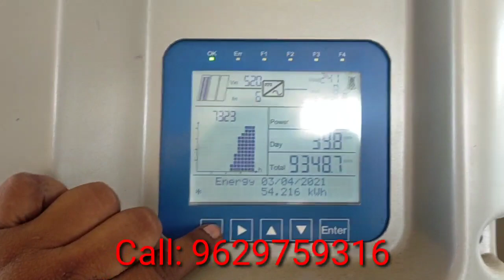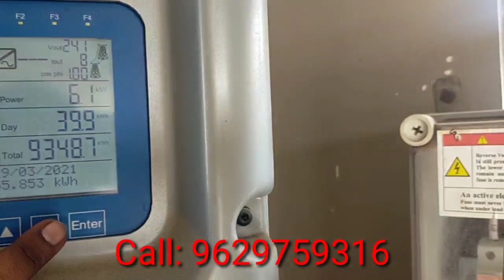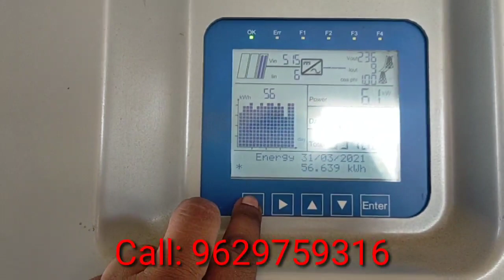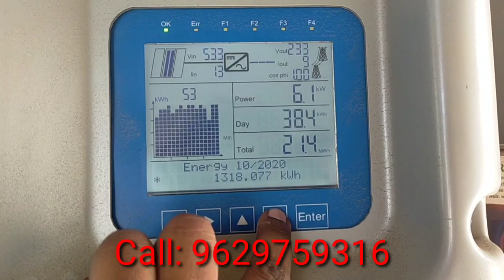சோலாரில் இயங்கும் தங்கும் விடுதி வருடத்திற்கு ரூ???,000.00 சேமிப்பு/Solar on grid system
சோலாரில் இயங்கும் தங்கும் விடுதி வருடத்திற்கு            ரூ???,000.00 சேமிப்பு/Solar on grid system . installation at tiruchandure .

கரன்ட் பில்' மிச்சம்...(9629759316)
ஒரு கிலோ வாட் அளவுள்ள மின் கட்டமைப்பை ஏற்படுத்த, 60 ஆயிரம் முதல், 70 ஆயிரம் ரூபாய் வரை செலவாகும்.
அதன் மூலமாக, தினமும், 4 யூனிட் அளவுக்கு மின்சாரம் கிடைக்கும்; இருமாதங்களில், 250 யூனிட் வரை மின்சாரம் கிடைக்கும் என்பதால், சிறிய குடும்பங்களுக்கான மின் கட்டண செலவு முற்றிலும் குறையும்.
சோலார் மின்சாரத்தின் முக்கியத்துவம்
மாற்று எரிசக்திகள் மற்றும் மரபுசாரா எரிசக்திகள் குறித்து உலகமே பேசிவருகிறது. குறிப்பாக மின் உற்பத்தியில் இந்த மரபுசார முறை வேகமாகப் பரவி வருகிறது.
சூரிய ஒளிமூலம் மின்சாரம் உற்பத்தி செய்து கொள்வதுதான் சுற்று சூழலுக்கு பாதுகாப்பானது என்பதால் உலகம் முழுவதிலும் இப்புதிய தொழில்நுட்பம் பரவலாக பின்பற்றப்படுகிறது.
நமது தேவைக்கு ஏற்ப இயற்கையிடமிருந்தே எடுத்துக் கொள்ளும் வாய்ப்பு அது. கொஞ்சம் கவனம் செலுத்தினால் நமது தேவையும் தீரும் தேவையில்லாத சர்ச்சைகளும் ஓயும்.
வீடு கட்டும் செலவோடு இந்த செலவையும் சேர்த்து கணக்கிட்டால் எதிர்கால மின் தட்டுப்பாட்டை சமாளிக்கலாம்.
மின்சாரம் இல்லாத நேரங்களில் சமாளிக்கத்தான் இன்வெர்ட்டர் இருக்கிறதே என்று நினைக்க வேண்டாம். அதற்கும் மின்சாரம் வேண்டும். மின்சாரம் எப்போது வரும் என்று காத்திருக்கவும் வேண்டும். ஆனால் சோலார் மின் உற்பத்தி என்பது எப்போதும் எந்த நேரமும் நமக்கு மின்சாரத்தைக் கொடுக்கக்கூடியது.
இப்போதைய மின்தேவைகளுக்காக மட்டுமல்ல, எதிர்காலத்தில் மின்தட்டுப்பாடு அதிகரிக்கும் வாய்ப்புகளையும் கணக்கில் கொண்டால் இதை அமைத்துக் கொள்வது ரொம்பவும் புத்திசாலித்தனம் என்று சொல்லலாம். தவிர மின் கட்டணங்களும் அதிகரித்து கொண்டுதான் இருக்கும். இந்த சூழலில்தான் மாற்று மின் உற்பத்திக்கான தேவையும் எழுகிறது. இது முன்னோக்கி சிந்திக்கக்கூடிய முடிவாக இருக்கும்.
மரபு சார்ந்த மின் வாய்ப்புகளை மட்டுமே நம்பிக் கொண்டிருக்காமல், நமக்குத் தேவையானதை நமது வீட்டிலேயே உற்பத்தி செய்துகொள்ள முயற்சிக்கலாம்.
இந்தியாவில் பல மாநிலங்களிலும் சூரிய மின் உற்பத்திக்கான ஊக்குவிப்பு வேலைகள் தீவிரமாக நடைபெற்று வருகின்றன. மத்திய அரசும் சோலார் மின்சார உற்பத்திக்கு முன்னுரிமை கொடுத்து வருகிறது.
வீட்டுத் தேவைகளுக்கு மட்டுமல்ல. விவசாயம் மற்றும் தொழில்துறை தேவைகளுக்கும் இதிலிருந்து மின்சாரம் உற்பத்தி செய்ய முடியும். சோலார் மின்சாரம் எடுப்பதற்கான தகடுகள் மற்றும் கருவிகளை அமைப்பதற்கான முதல்கட்ட செலவுகள் என்னவோ கொஞ்சம் அதிகம்தான்.
ஆனால் ஒரு முறை செலவு செய்துவிட்டால் அடுத்த இருபது வருடங்களுக்கு அதற்கு செலவு செய்ய வேண்டிய அவசியமில்லை .
தேவை எவ்வளவு?
தினசரி வீட்டில் எவ்வளவு மின்சாரம் செலவாகிறது என்பதை பொறுத்து ஏற்படுத்திக் கொள்ளலாம். ஒரு நாளில் மூன்று முதல் ஐந்து யூனிட்கள் வரை மின்சாரம் பயன்படுத்தும் வீடு என்றால் 1 கிலோவாட் யூனிட் போதும். இதைவிட அதிகமாக பயன்படுத்தும் வீடு என்றால் 2 கிலோவாட் அல்லது அதற்கும் அதிகமாக அமைத்துக் கொள்ளலாம்.
மின் மோட்டார்கள், ஏசி, மிக்ஸி, கிரைண்டர் என அனைத்து மின் சாதனங்களையும் இயக்க 5 கிலோவாட் வரை உற்பத்தி செய்யும் யூனிட் அமைத்துக் கொள்ளலாம். விவசாய மோட்டார் தேவைகளுக்கு 5 கிலோவாட் அமைத்துக் கொள்ளலாம். தற்போது சோலார் மின்சாரத்தில் இயங்கும் நீர் இறைக்கும் மின் மோட்டார்கள் வந்துள்ளன.
மின்சார சேமிப்பு
சோலார் மின் உற்பத்தி தகடுகள் மற்றும் காற்று மின் இயற்றி மூலம் நேரடியாக மின்சாரத்தை எடுத்து பயன்படுத்துவது ஒரு வகை என்றால் மின்சாரத்தை பேட்டரிகள் மூலம் சேமித்தும் பயன்படுத்த முடியும். பகல் நேரங்களில் நேரடியாக பயன்படுத்திக் கொண்டு, இரவு நேரங்களில் பேட்டரிகளில் சேமித்த மின்சாரத்தைப் பயன்படுத்தலாம்.
20Kw சோலார் ONGRID புதிய தள திட்டப்பணியை எங்கள் ஏதேனும் விவரங்கள் தேவைப்பட்டால் தொடர்பு கொள்ளவும்
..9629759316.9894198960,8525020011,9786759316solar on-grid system